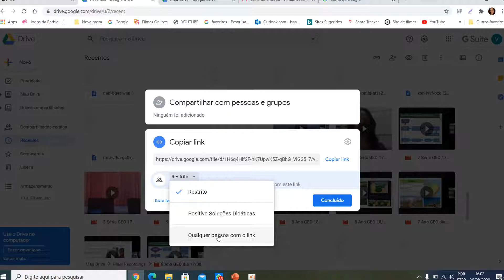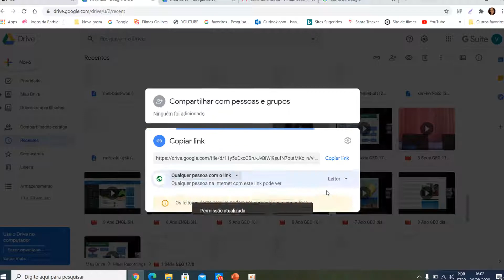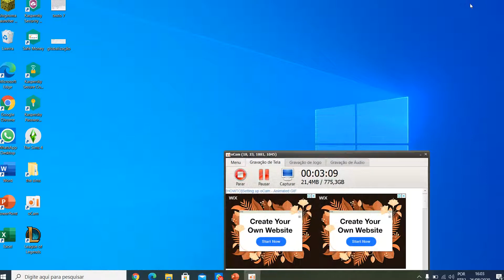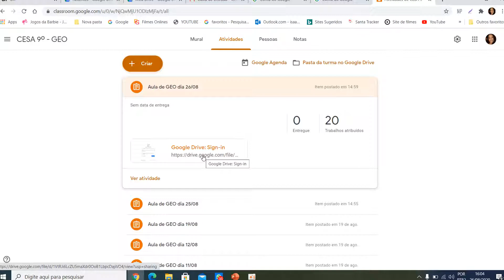Tutorial compartilhar aulas gravadas MEET